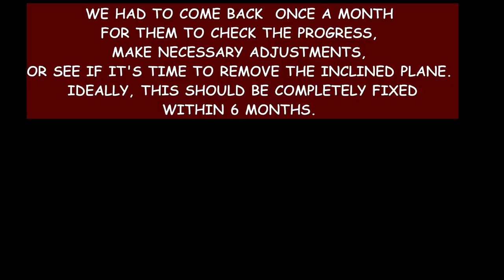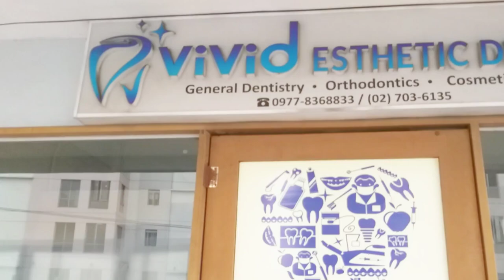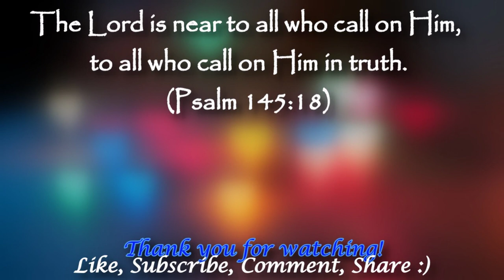CROSSBITE FINALLY FIXED! INCLINED BITE PLANE || VIVID ESTHETIC DENTAL || MY KID'S CROSSBITE JOURNEY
What is "Crossbite" ? What are the negative effects? Causes? Treatments? Cost? These are some of the things covered in this video journey of my daughter's Crossbite case. Hope this helps. God bless :)
Like/Follow us also on FB